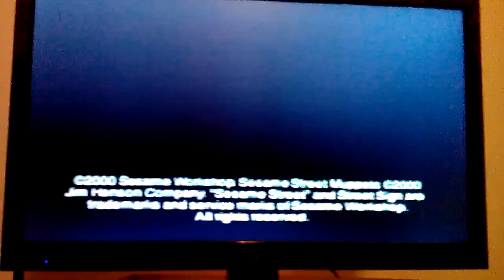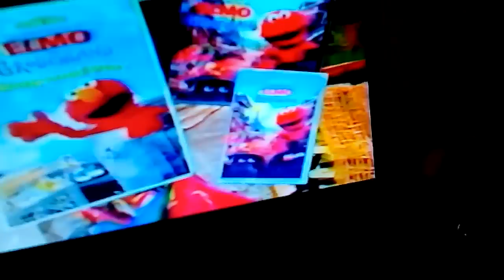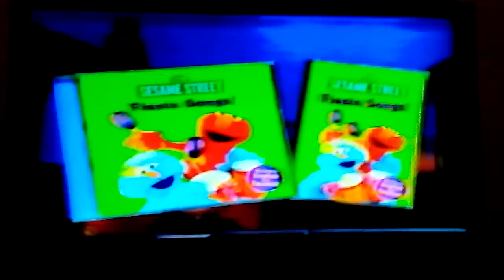Closing to Flowers,Bananas, & more 2000 VHS